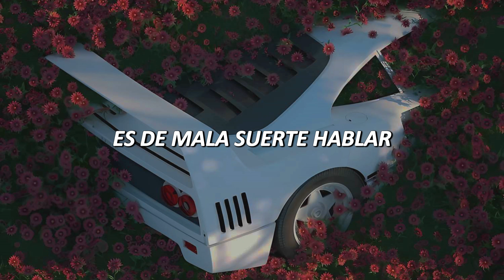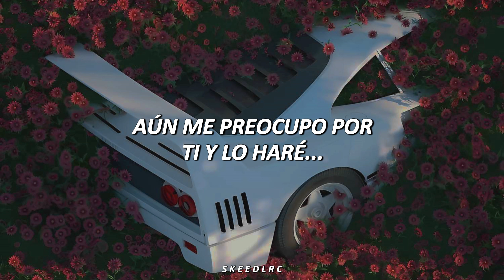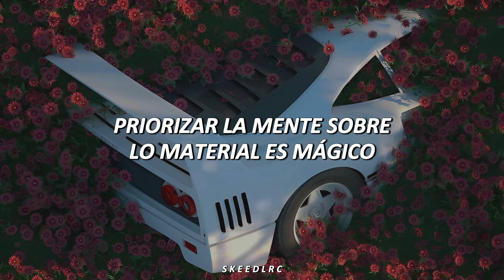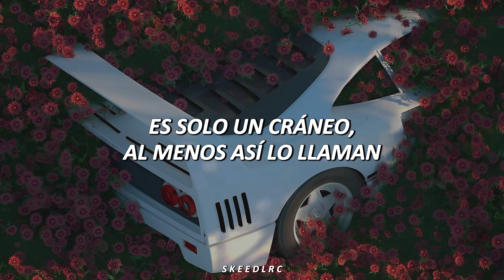White Ferrari - Frank Ocean | Letra Español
Decimocuarta pista del álbum "Blond" (2016), de Frank Ocean